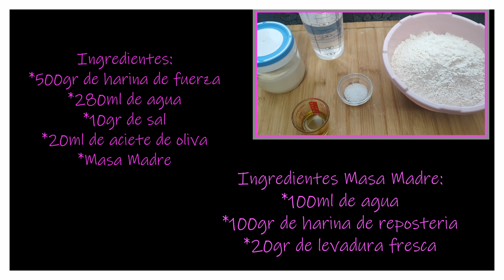Receta fácil y auténtica de pan de pueblo a mano Paso a Paso👌😋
Os traigo hoy una receta de Pan de Pueblo facilísima, con poquísimos ingredientes y lo mejor de todo hecha con nuestras manos, sin necesidad de usar ningún robot de cocina😋
Ingredientes:
*500gr de harina de fuerza
*280ml de agua
*10gr de sal
*20ml de aciete de oliva
*Masa Madre
Ingredientes Masa Madre:
*100ml de agua
*100gr de harina de reposteria
*20gr de levadura fresca

Besitos¡¡¡